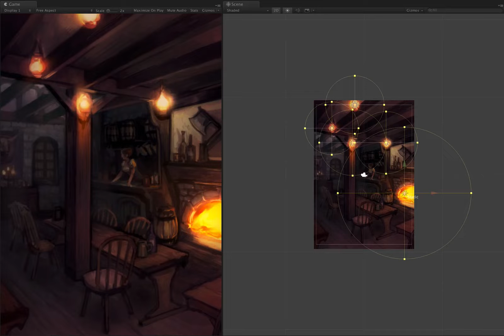パーリンノイズでランダムに光を揺らめかせる(2D)